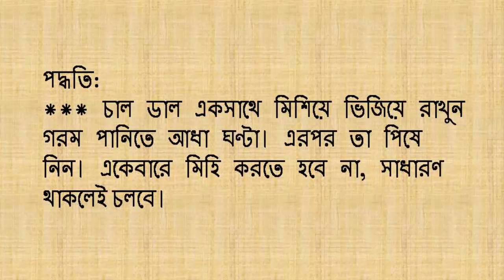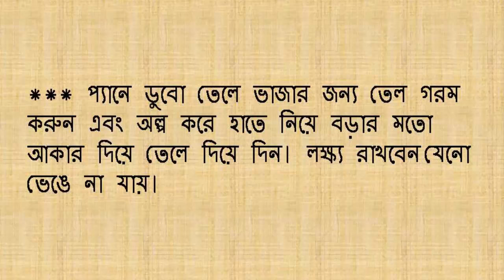দারুণ সুস্বাদু আলু পাকোড়ার ভিন্নধর্মী খুবই সহজ একটি রেসিপি